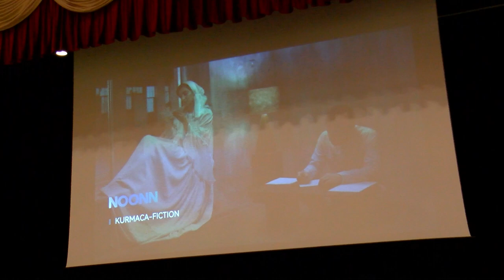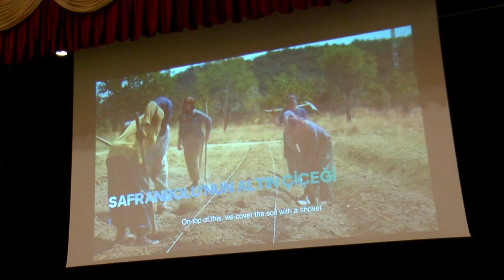Milli Eğitim Bakan Tekin Siirt'te Konuştu!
Milli Eğitim Bakanı Yusuf Tekin, "Ülkelerinin bağımsızlıkları, özgürlükleri, demokrasileri, hukuk devletleri tehlikeye girdiği zaman canları pahasına sahip çıkabilecekleri bir kuşak yetiştirmek istiyoruz" dedi.